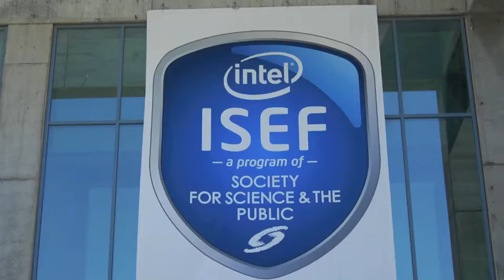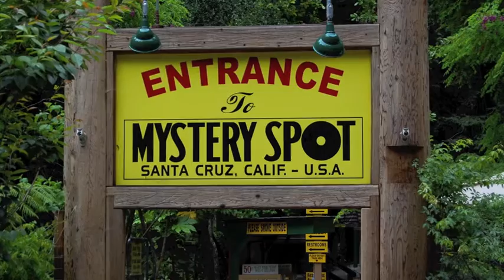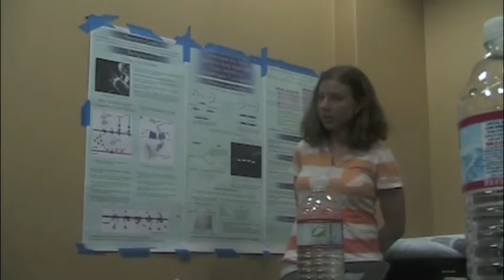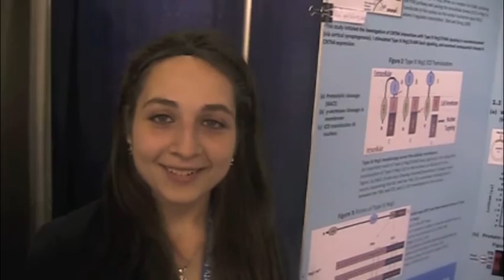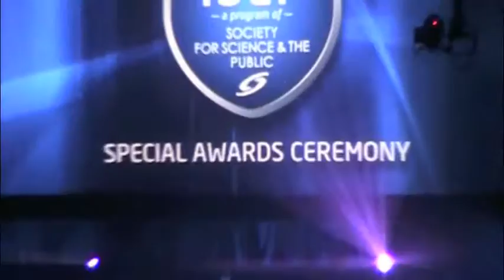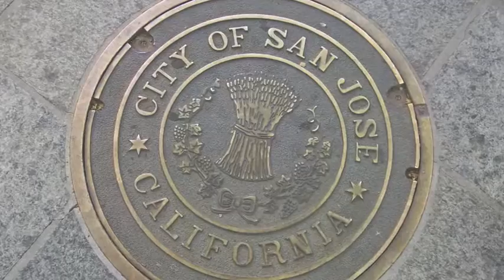ISEF 2010 - NYSSEF